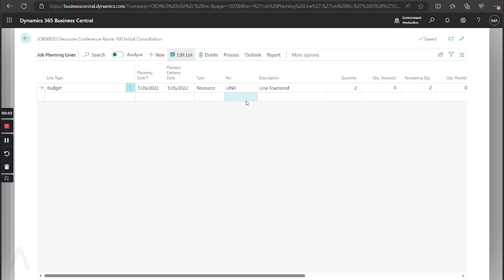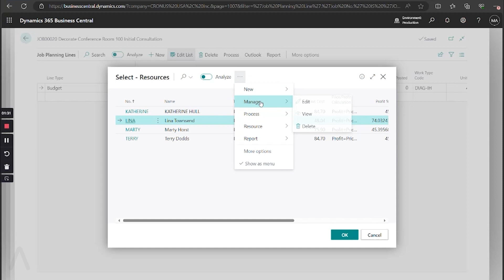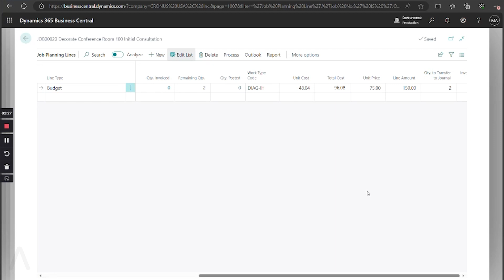Using Work Type Codes with Jobs in Dynamics 365 Business Central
This how-to video expands on our last one, Entering Job Tasks and Planning Lines in Business Central, showing you how to use Work Type codes with Jobs in Dynamics 365 BC.

Work Type codes allow you to set prices for different types of work on different resources.

This video shows you how to set up the work type codes and explains how they are used to price resources and jobs in Business Central.